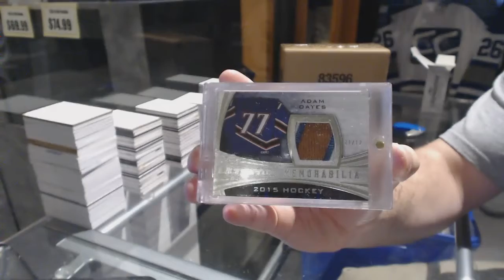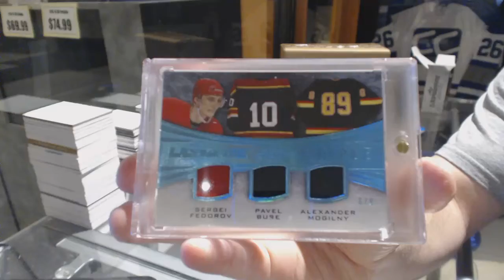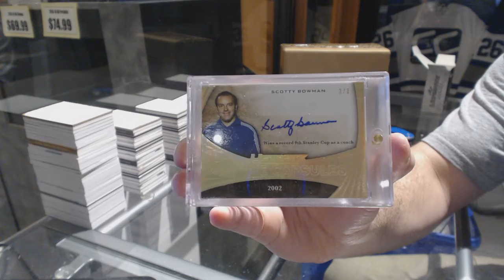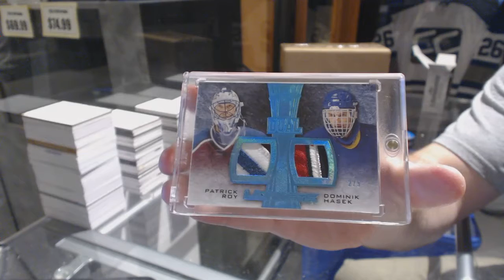Bophest's 15-16 Leaf Ultimate Hockey Box Break